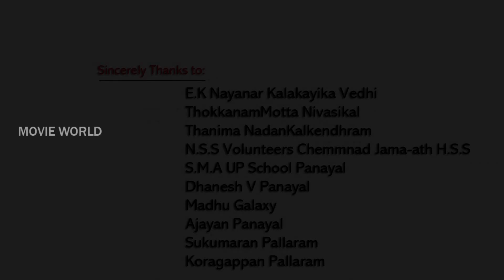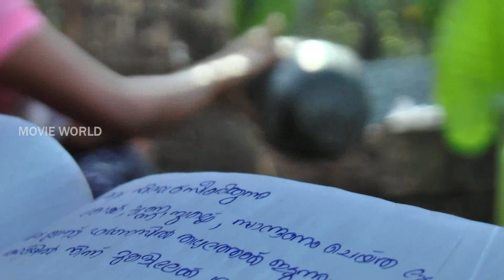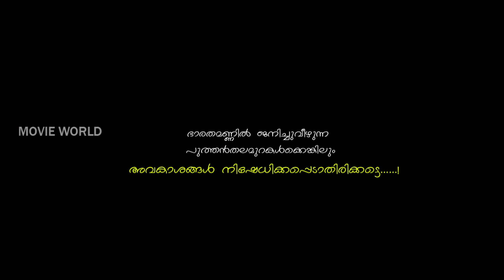സൂയി Malayalam Short Film # Malayalam Short Film 2018 # Latest Malayalam Short Film 2018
Follow Our Whatsapp Channel Suyi (സൂയി )

editing viswan perikamana

lyrics; sruthin pallaram b.gm & music hari murali

singer ; anashwara balan

Dubbing ;gazal KGHD

SCRIPT, SCREEN PLAY ,Direction ; Akhilesh Kunnuchi "

|| ANTI-PIRACY WARNING ||

*COPYRIGHT PROTECTED*

|| ANTI-PIRACY WARNING ||

*COPYRIGHT PROTECTED*